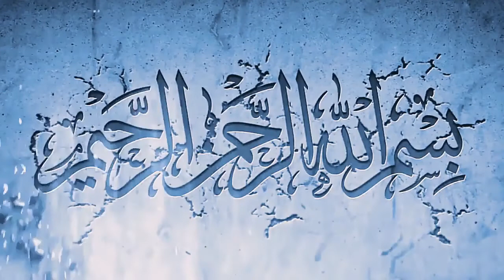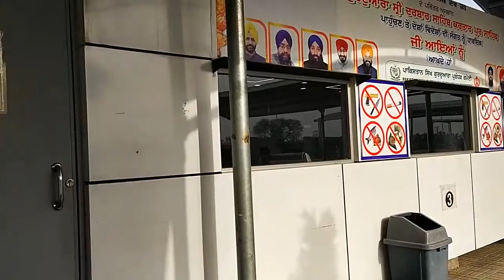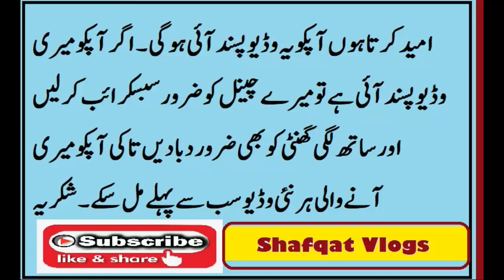Visit to Kartarpur Pakistan II KARTARPUR CORRIDOR: Entry Process | Free Bus | Timings Complete Visit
In this Video I will Share my visit to Kartarpur  Pakistan.  Hope You will Like video .